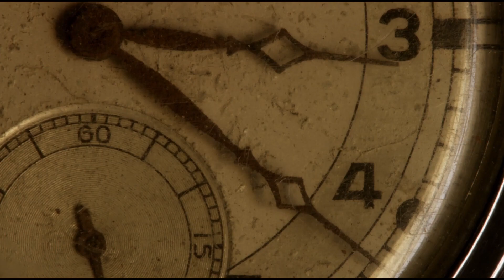Jurnal de Artist - Georgiana Manea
Invitat: Georgiana Manea
 Moderator: Mihaela Pătran
 O producție Amon Media
 Toate drepturile rezervate producătorului
 S-au cântat în direct piesele:
 1. Purtăm fiecare o dragoste în noi - muzică Georgiana Manea
                                                                  versuri Silva Kaputikian
 2. În lipsa ta - muzică si versuri Georgiana Manea
 Materiale video din arhiva Asociației Culturale Amon